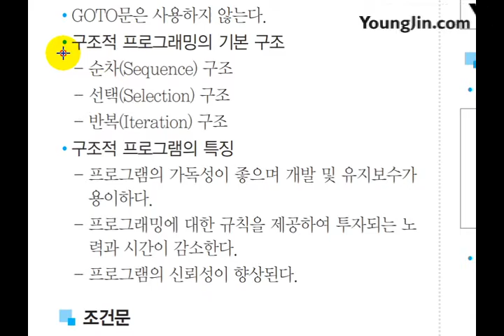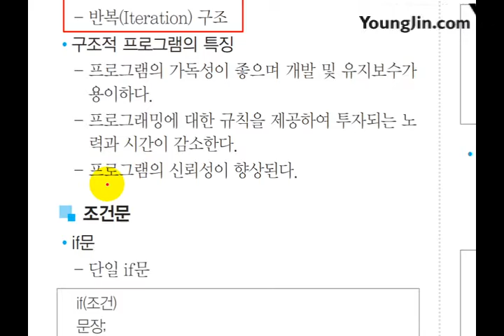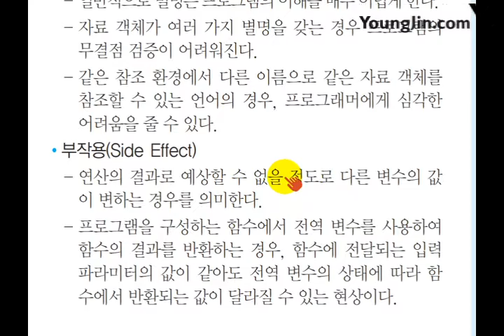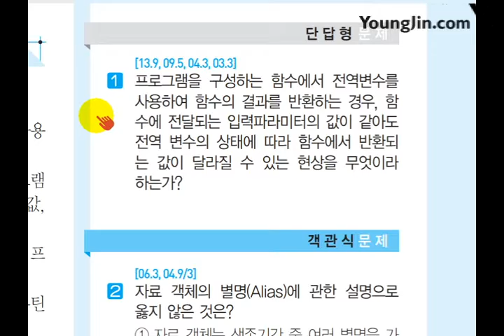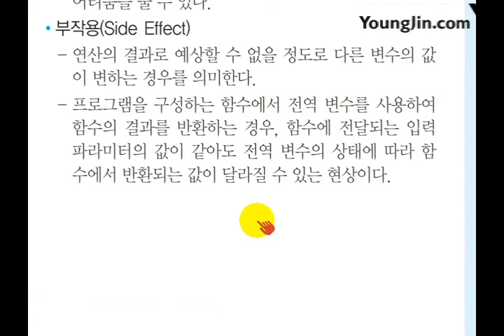(2017) 사무 미니족보 POINT 035